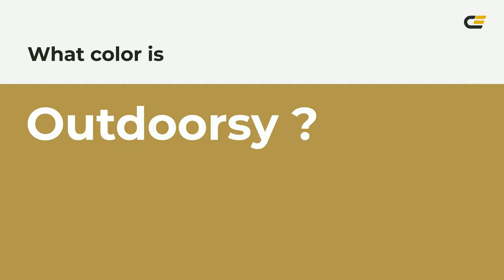Outdoorsy color b2974d hex color - Yellow color - Cool color b2974d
What color is Outdoorsy ? b2974d hex color - Yellow color - Cool color b2974d

Hex b2974d Color Code is also known as Outdoorsy color.